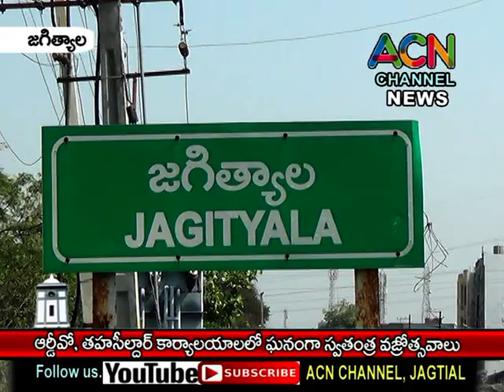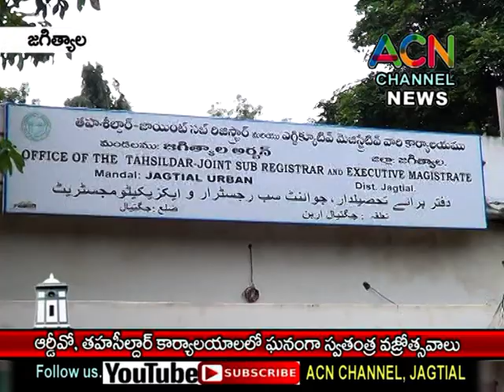జగిత్యాల ఆర్డీవో, తహశీల్దార్ కార్యాలయంలో ఘనంగా స్వతంత్ర వజ్రోత్సవ వేడుకలు